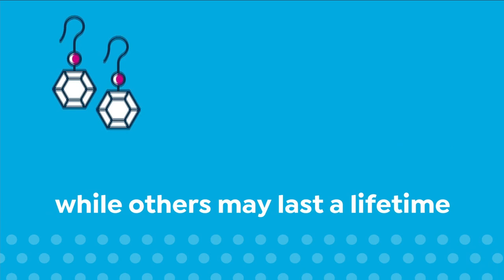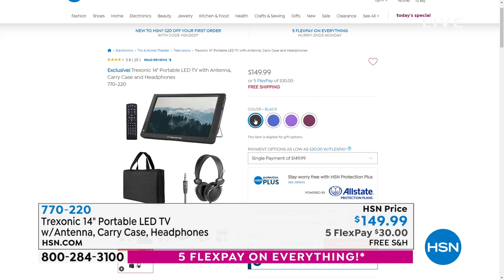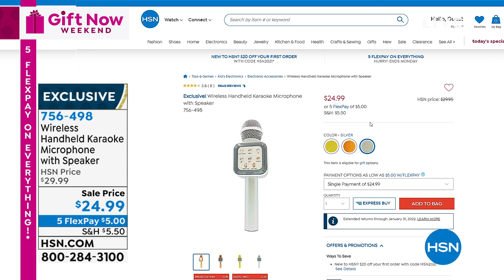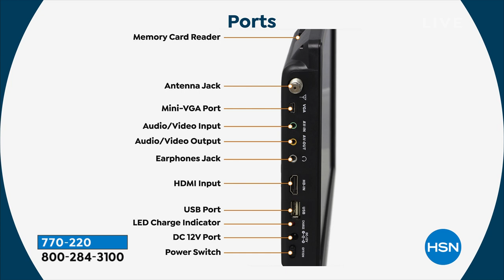HSN | Holiday Gifts with Nicole & Guy 10.29.2021 - 11 AM